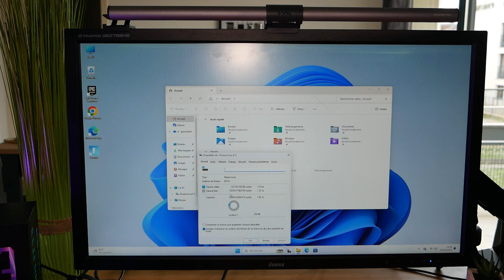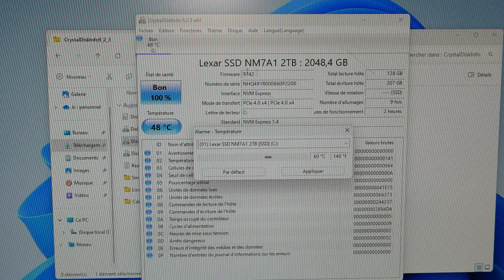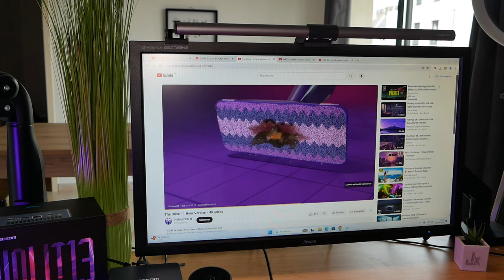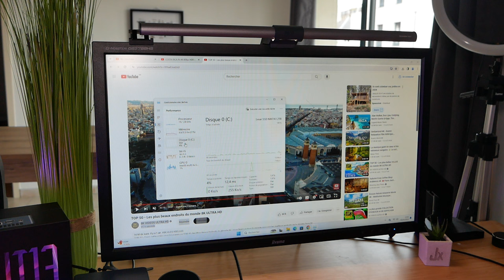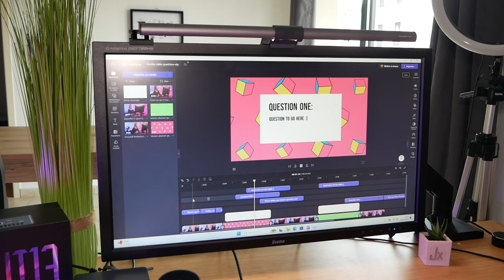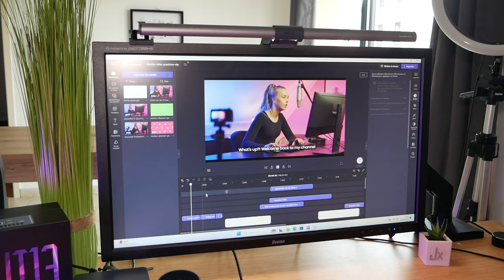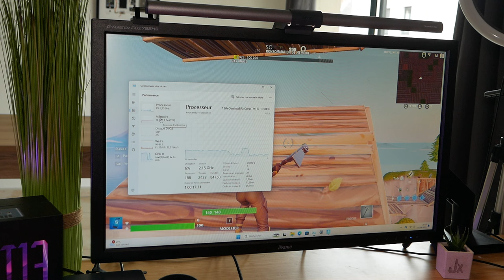Ce MINI PC avec un i9 et 32 Go de RAM est SURPUISSANT ! Geekom Mini IT13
Le GEEKOM Mini IT13 est un mini-PC puissant, intégrant les derniers processeurs Intel Core de 13ème génération (i5, i7, i9) pour d'excellentes performances. Il est équipé d'une carte graphique Intel Iris Xe, de SSD M.2 rapides, de jusqu'à 64 Go de mémoire DDR4, et supporte la connectivité avec de multiples écrans et dispositifs grâce à ses ports USB4 et HDMI. Idéal pour le multitâche et le divertissement, il offre également un système de refroidissement efficace et une connectivité avancée grâce au Wi-Fi 6E.

• Lien Amazon

► Mon setup:
• Siège (Hinomi X)